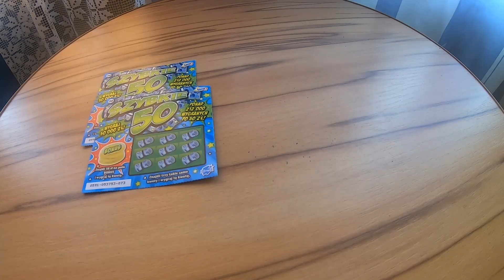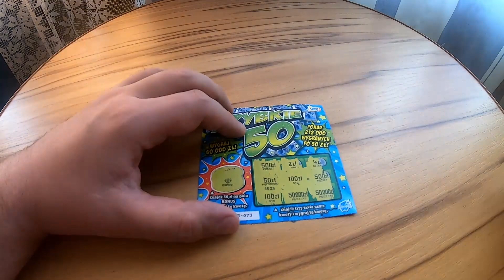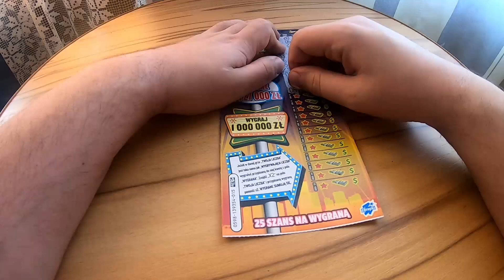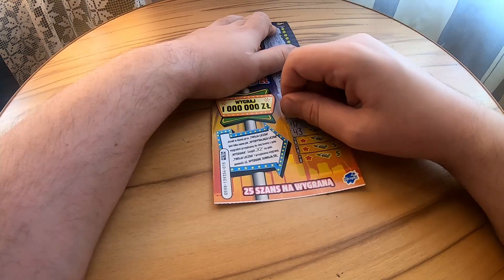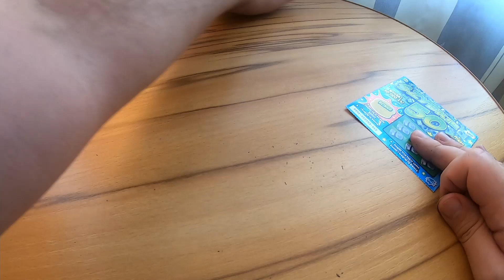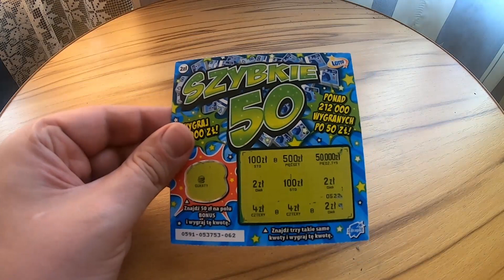#17 Droga do miliona i Szybkie 50 😀😀 Konkurs na 💯 subów❤️ w toku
Zapraszam serdecznie kto ma ochotę niech kanał zacznie działać prężniej  😇 😇 Zaleca się też uruchomienie dzwoneczka🔔🔔  by nie przegapić żadnego świeżego odcinka który wjedzie na kanał✔️✔️

Co będzie można wygrać jeszcze nie wiem🤑🤑 ale mam pewien plan na pewno coś się ciekawego wymyśli, także do dzieła i ruszamy do ataku 💪 💪 💪